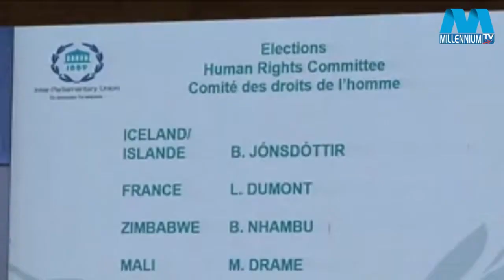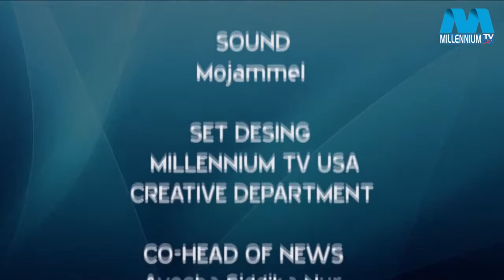Millennium Songbad বাংলা 06 04 2017